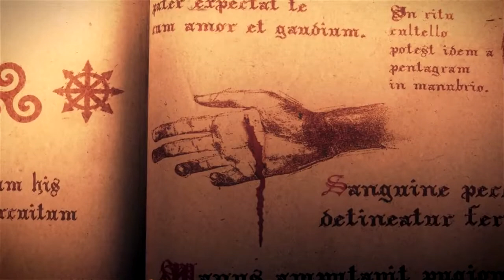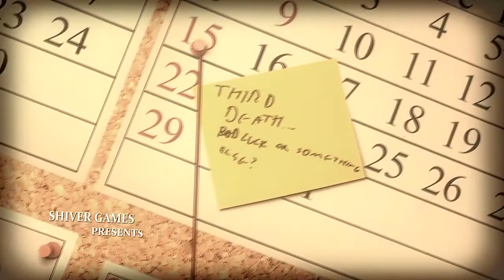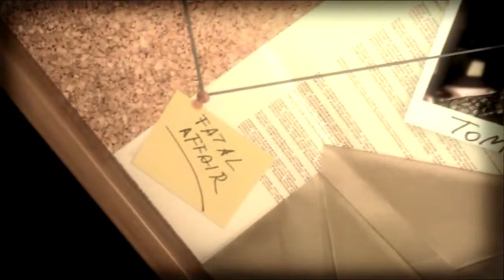ПЕРВОЕ ВИДЕО НА КАНАЛЕ Evgenirus ► Lucius 1 Прохождение на русском ► Адски холодно ► Часть 1